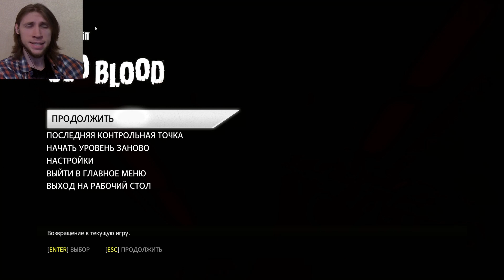Wolfenstein: The Old Blood - ГЛАВА 4 - БЕГСТВО, ФУНИКУЛЕР! #8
Прохождение: Wolfenstein - The Old Blood.